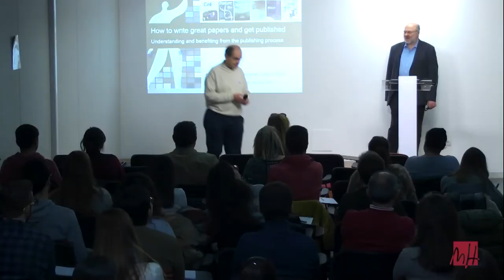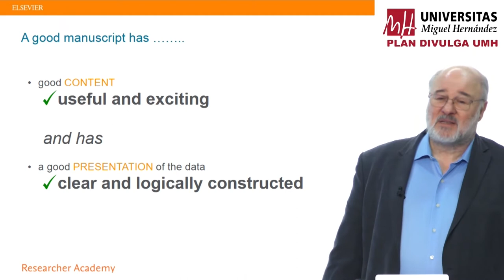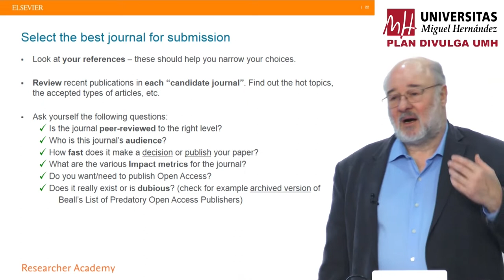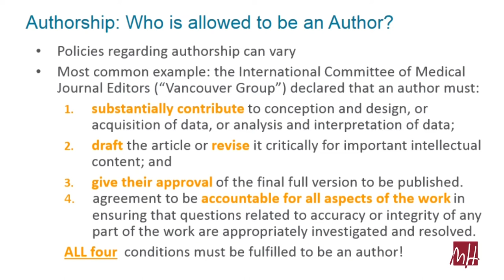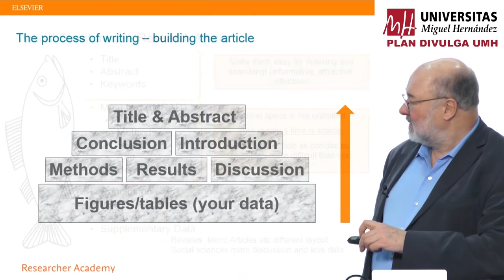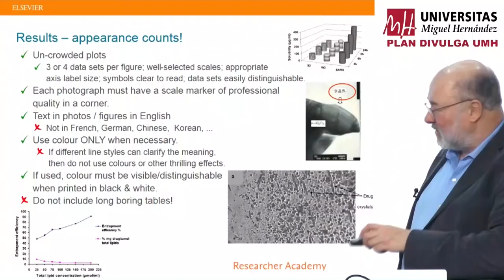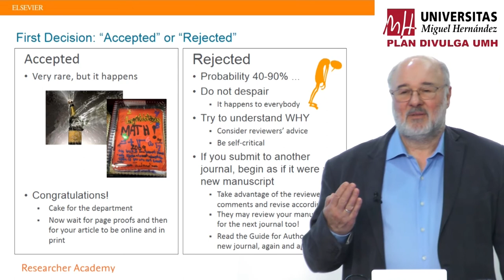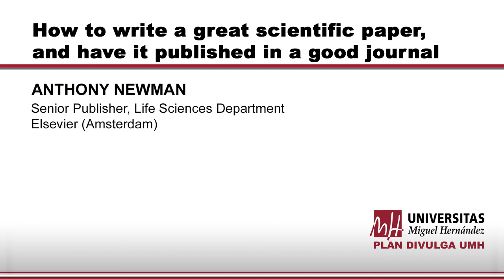How to write a great scientific paper, and have it published in a good journal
This YouTube video replaces and updates the earlier 2013 version.
Anthony Newman
Senior Publisher, Life Sciences Department. Elsevier (Amsterdam)

13 de enero de 2020
Plan DIVULGA
Servicio de Innovación y Planificación Tecnológica.
Vicerrectorado de Investigación.